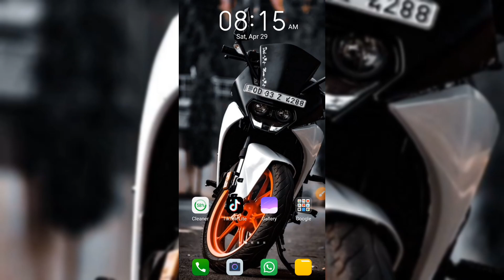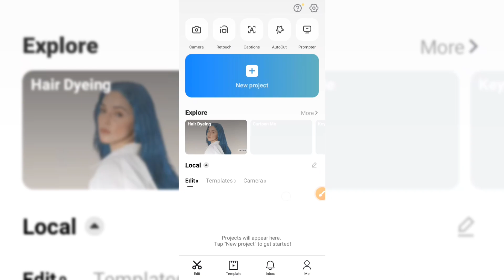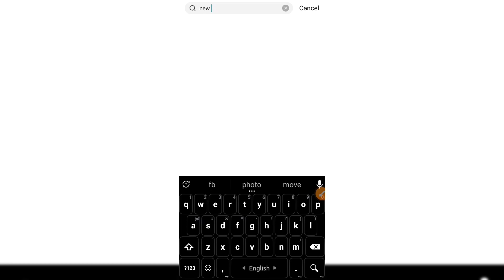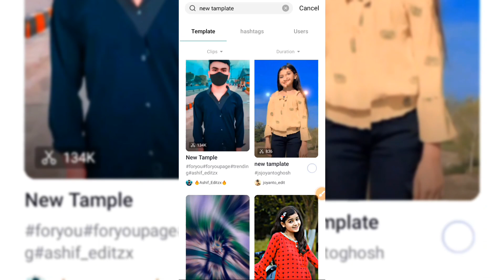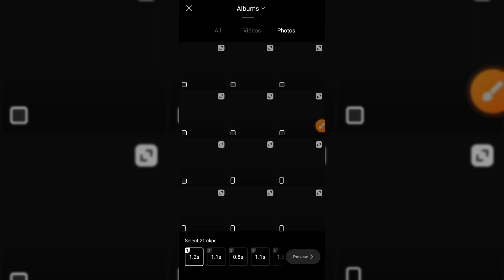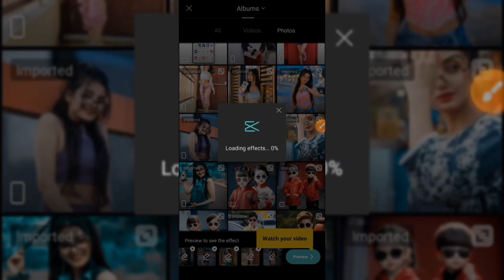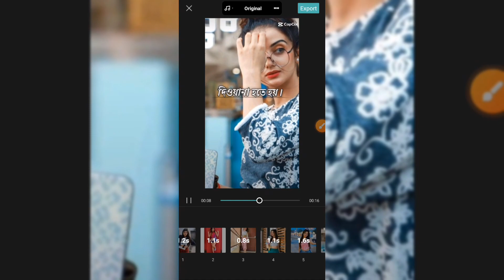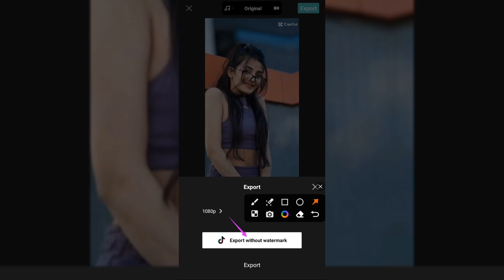TikTok New Trending Video Editing in Capcut | Capcut template video editing 2023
𝐘𝐨𝐮𝐫 𝐐𝐮𝐞𝐫𝐢𝐞𝐬-
1)tiktok top trending photo video editing in capcut
2)capcut new trending video editing tutorial
3) capcut template video editing
4) tiktok template video editing
5) eid mubarak tiktok video editing
6) new trending video editing capcut
7) trending 2023 tiktok video editing
8) vairal video editing 2023
9) capcut video editing in tiktok
10) eid mubarak tiktok video editing in capcut

©𝐀𝐥𝐥 𝐂𝐨𝐩𝐲𝐫𝐢𝐠𝐡𝐭 𝐑𝐞𝐬𝐞𝐫𝐯𝐞𝐝 𝐟𝐨𝐫 '𝐍𝐢𝐟𝐚𝐭 𝐁𝐃𝟕𝟏'